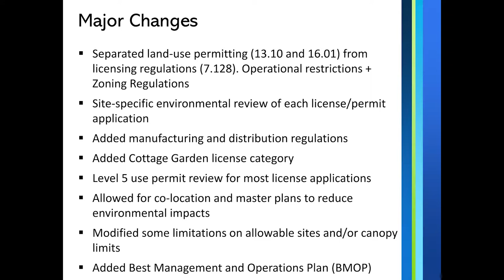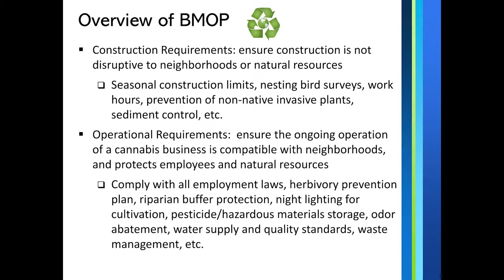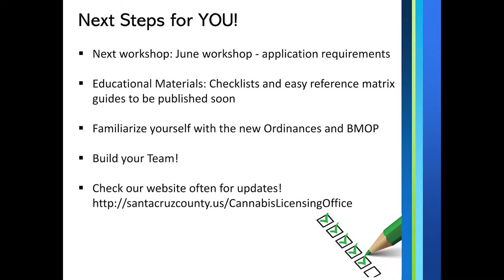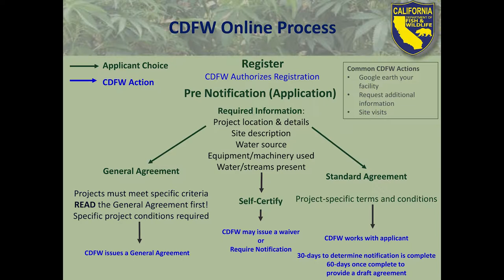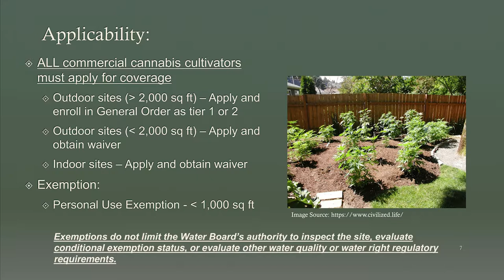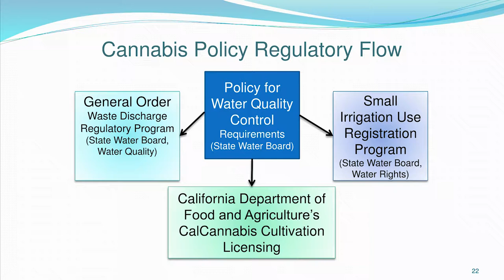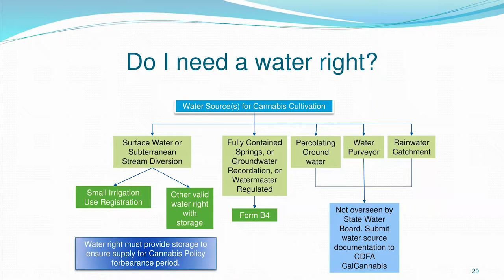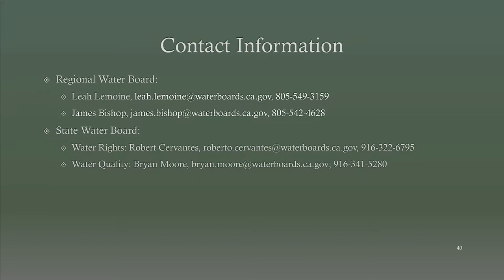SC County Cannabis Workshop 4 26 18